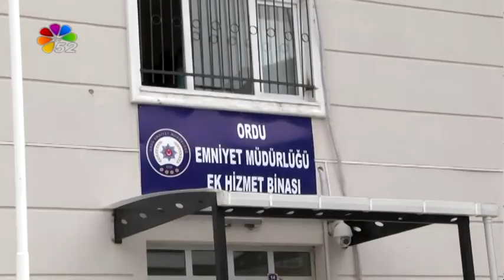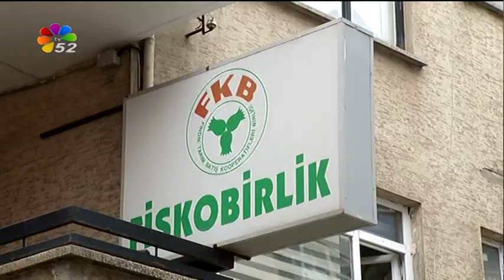27/08/2016 AKŞAM BÜLTENİ